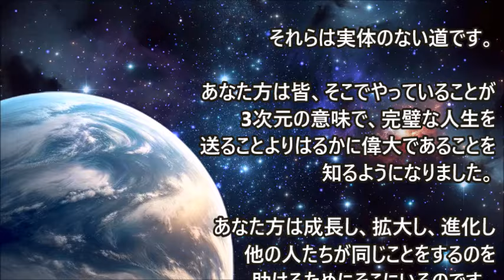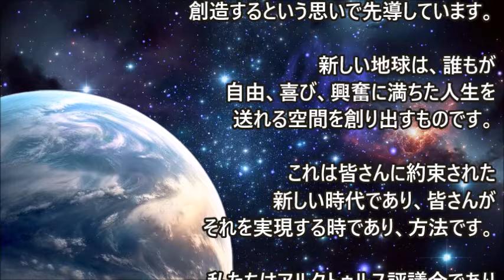目覚めた集団、グリッドワーカー、地上クルー～9次元アルクトゥルス評議会：ダニエル・スクラントンによるチャネリング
私たちは皆さんのリクエストに耳を傾けており、どのリクエストに最初に答えるかを決めることにかなりの時間を費やしています。言い換えれば、私たちの観察と人類について私たちが・・・